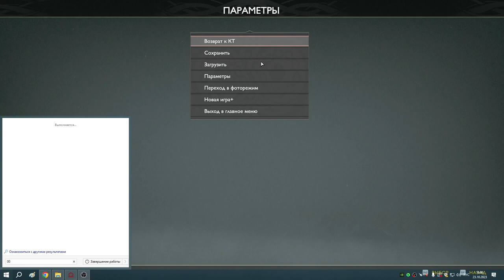31 Чёрная руна и снова к Горе